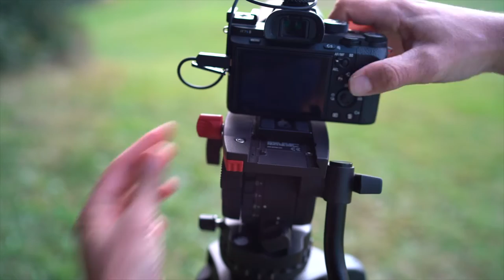Sachtler Stativsystem FSB 4 FT MS - für Filmemacher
Seit einem halben Jahr verwende ich mein gekauftes Sachtler Stativ FSB 4 welches für Filmemacher ein perfektes Werkzeug ist wenn man Kameras bis zu 4kg darauf anbringen möchte. Mag sein, dass es für meine Vollformatkameras etwas oversized erscheint, aber mein Workflow beim Filmemachen hat sich extrem mit diesem Stativ verbessert weil es meinen Rücken schont und ich schneller beim Anpassen der Kameraposition bin.

Die detaillierten Eigenschaften zu dem Stativ findest Du hier:
Sachtler Stativ Beine
Sachtler Fluid Kopf

Mein Film und Fotoequipment:

*Sony Kamera
*Funk Mikro
*Mein Fotostativ
*Funk-Fernauslöser für Sony
*360 Grad Kamera
*ND Filter 1.8 für Landschaftsfotografie
*ND Filter 3.0 für Landschaftsfotografie